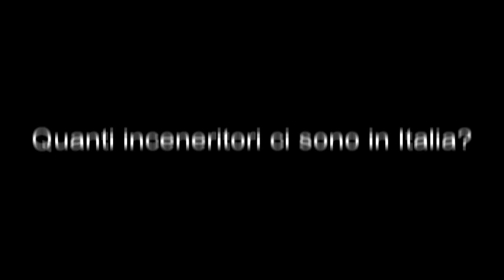Mappa inceneritori, centrali nucleari, piattaforme petrolifere, ecc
Mappa dettagliata sulla situazione ambientale italiana in cui ogni segnaposto indica la presenza di un impianto inquinante (o sospettato di esserlo) ed i dettagli sulla sua condizione prendendo come riferimento siti ufficiali e segnalazioni fornite dai giornali locali.